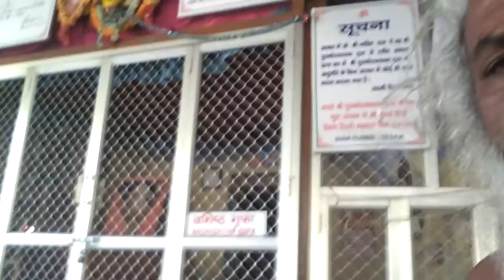Vasista Guha spiritual tour and training 9513896458